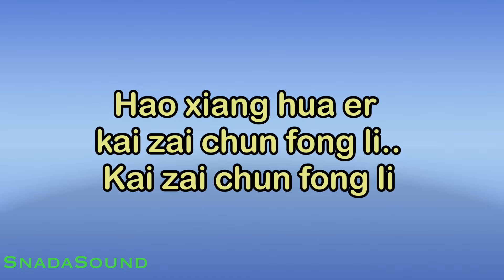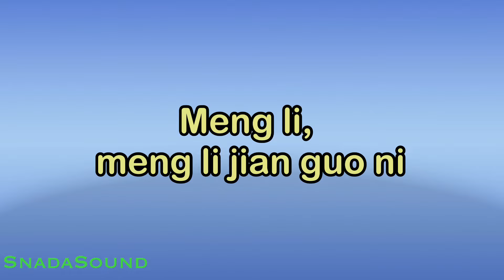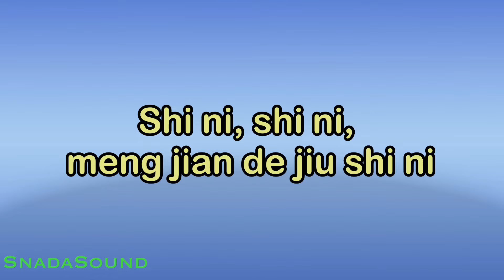TIEN MI MI -Lagu Mandarin/Hokkien |KARAOKE NADA WANITA -Rendah​⁠ -Female-Cewek-Perempuan@ucokku